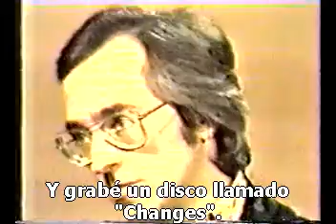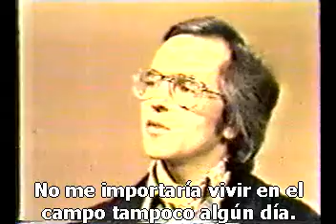John Williams toca Barrios 1976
Entrevista recital realizada a John Williams en la televisión británica en 1976.  Williams (1941) fue  uno de los principales impulsores de la obra de Agustín Barrios Mangoré, aunque ya había sido grabado antes por guitarristas como Alirio Díaz y Laurindo Almeida.